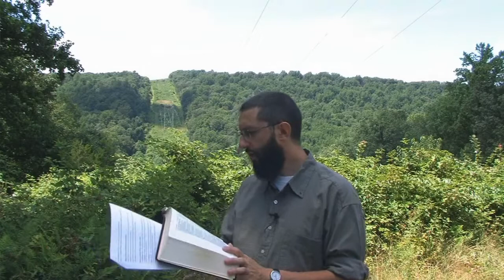Absolute Truth Part 2